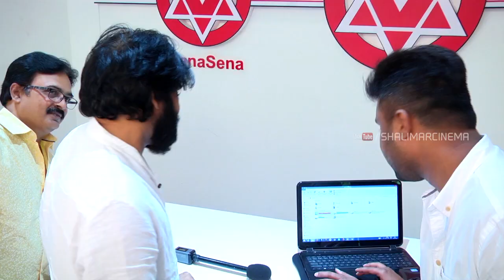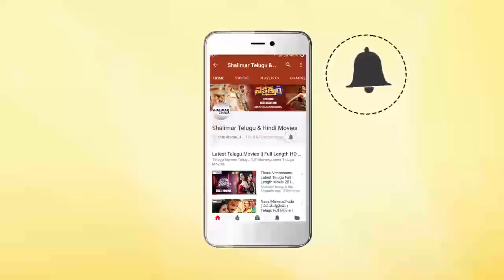Pawan Kalyan Launches Yettaagayya Shiva Song | Aatagadharaa Siva Movie Songs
Watch Pawan Kalyan Launches Yettaagayya Shiva Song,Aatagadharaa Siva Movie Songs . AatagadharaaSiva Telugu Movie ft. Doddanna and Uday. Aatagadhara Siva Movie is Directed by Chandra Siddarth and produced by Rockline Venkatesh on Rockline Entertainments Pvt Ltd. Music composed by Vasuki Vaibhav and Editing by Navin Nooli.